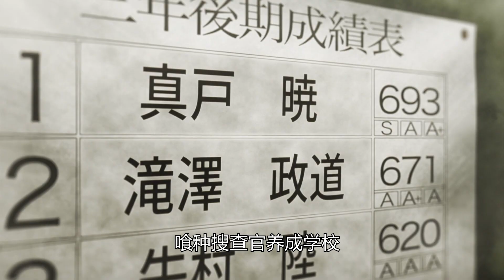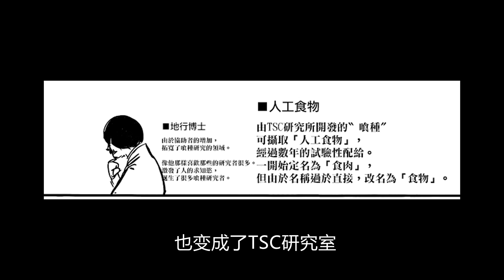【东京喰种Tokyo Ghoul】盘点东京喰种中影响剧情的重要组织 | 一个视频看懂喰种中的势力构成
哈喽，大家好，我是罗十五，近期将为大家带来一系列的东京喰种人物志系列，带大家重温这一部经典作品中的各个经典人物，喜欢的朋友还请记得为我点赞，订阅

如果你对我的视频有建议，也请在下方留言为我提出，我将努力做出大家所喜爱的视频，感谢~